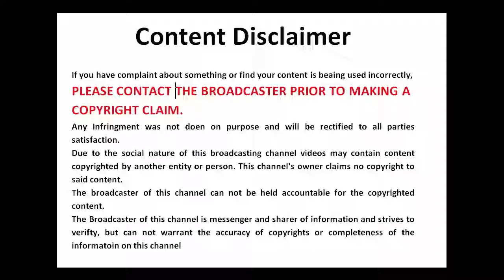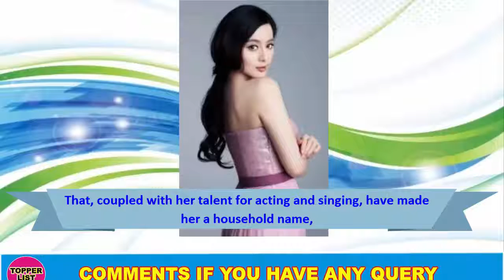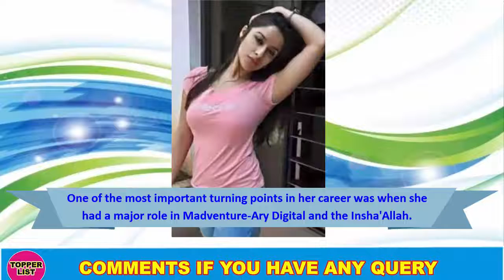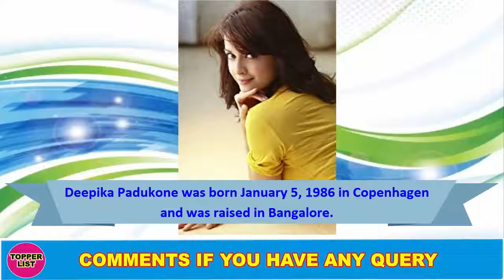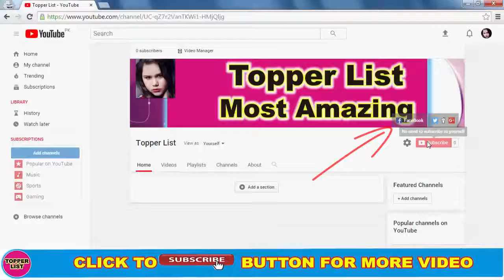Top 10 Most Beautiful Asian Women of 2017 2018 | Beautiful Actress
Most beautiful Asian Women. Indian girls mostly are make up beauties. Indian women are the most natural beauties in the world especially south indian. The cutest actress.